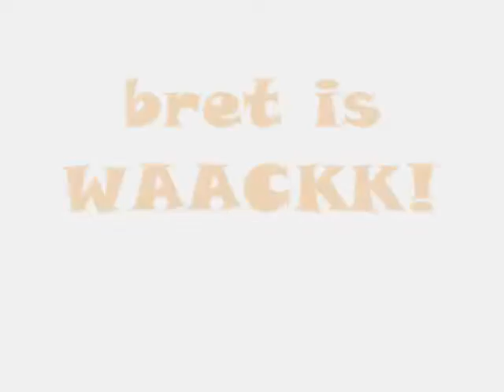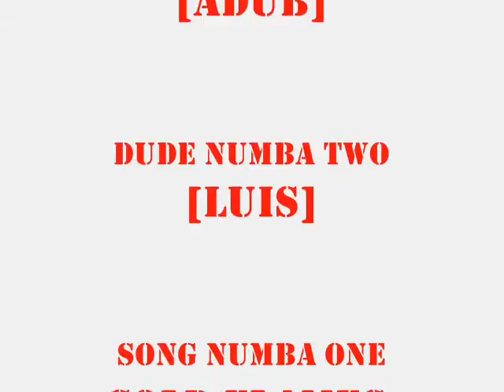metallic skinnies.wmv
badest jerkin crew in philly